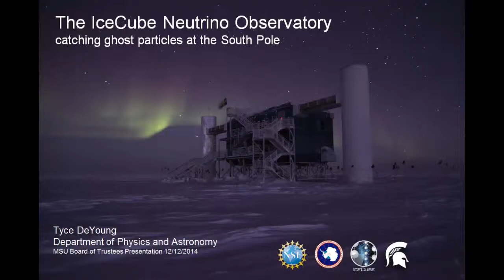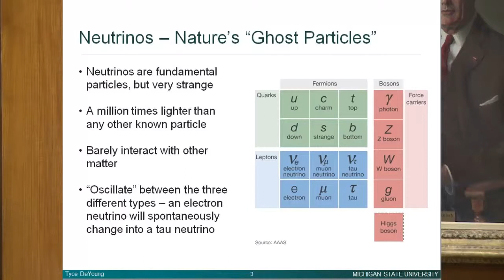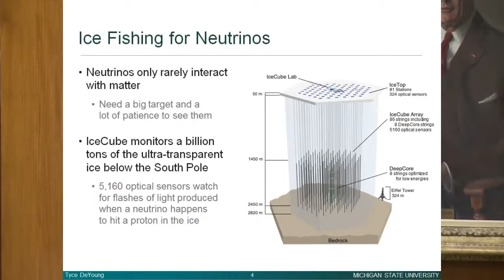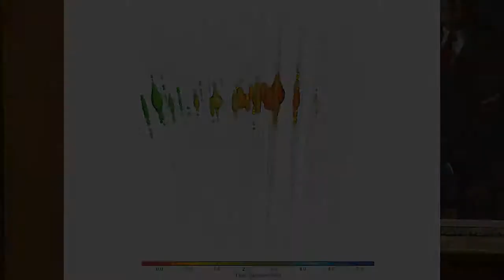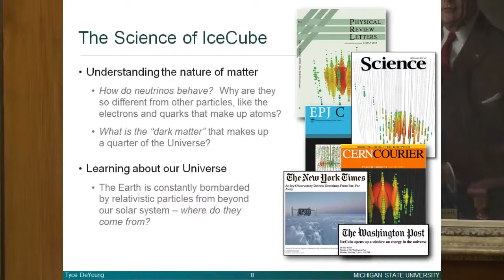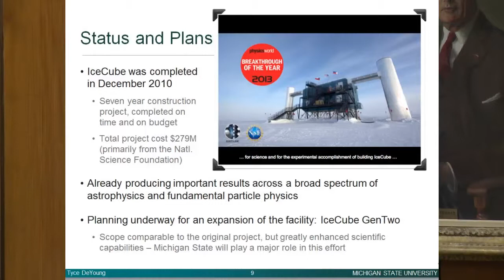The IceCube Neutrino Observatory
Presentation to MSU Board of Trustees
December 12, 2014
Dr. Tyce DeYoung